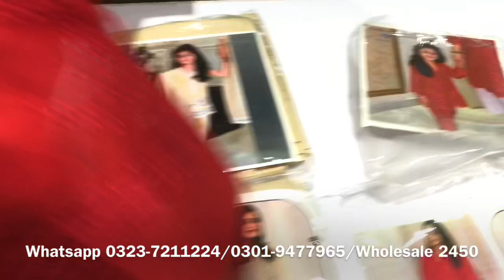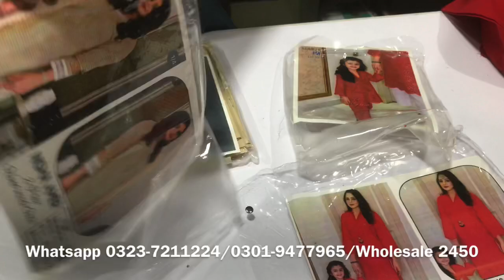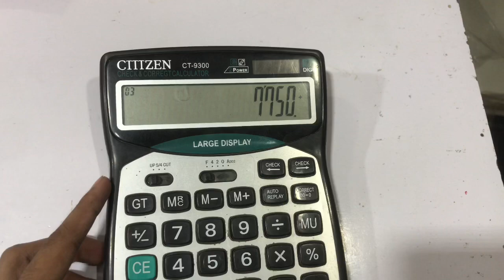Mother & Kids Fancy Lawn 2pc Handmade Patch | Cash On Delivery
In today video, I am going to show you  Maria B Mother & Kids Lawn on Wholesale Price from Faisalabad